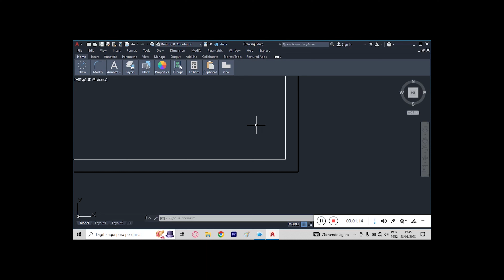Como unir duas linhas de 90 graus no AUTOCAD, usando o comando CHAMFER